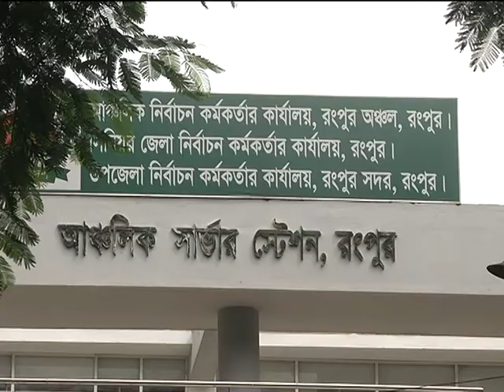Election Office Rangpur ideatictv71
অটো চালিয়ে পড়াশোনা ও পরিবার চালা্চ্ছেন